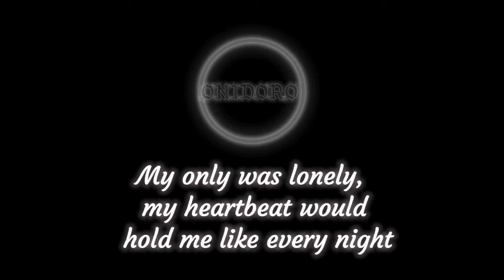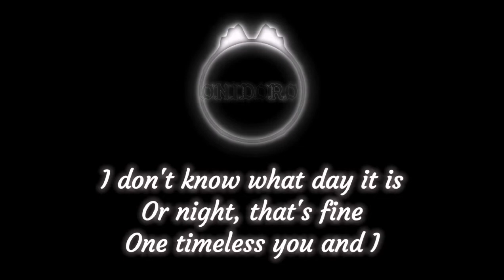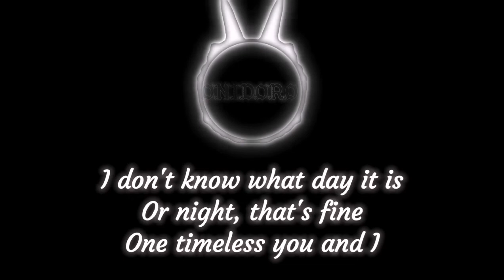Sofia Carson - Timeless (Lyrics)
Lyrics :
Sofia Carson
"Timeless"

My only was lonely, my heartbeat would hold me like every night
You showed up and showed me to shut off the lonely and be alright
Nobody knows me the way that you know me, I'm losing time
Deliriously, I'm

Tracing all the curves of your face
Caught up in a permanent phase

I don't know what day it is
That's fine, that's fine
Got me in a fever dream
Oh my, oh my
Or night, that's fine
One timeless you and I, I, I, I, I, I

There's nothing above it, my dearest beloved, it's almost rude
Enlightened, I'm hiding, potentially frightened to knock on wood
Nobody knows me the way that you know me, so understood
How do you feel so good?

Ti-i-i-imeless
Oh, oh, oh, oh, oh
Ti-i-i-imeless
Ti-i-i-imeless
Ti-i-i-imeless

I don't know what day it is (I don't know what day it is)
Got me in a fever dream (Got me in a fever dream)
I don't know what day it is (No, I don't)
Or night, that's fine (That's fine)

Oh, oh, oh, oh, oh (One timeless, one timeless you and I)
Ti-i-i-imeless
Ti-i-i-imeless
Ti-i-i-imeless
Oh, oh, oh, oh, oh (You and I)
Ti-i-i-imeless